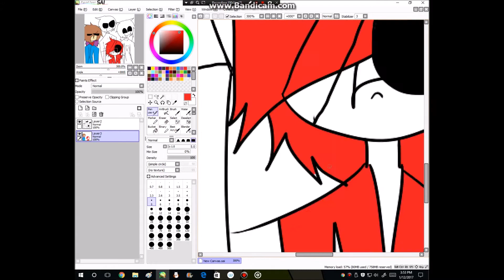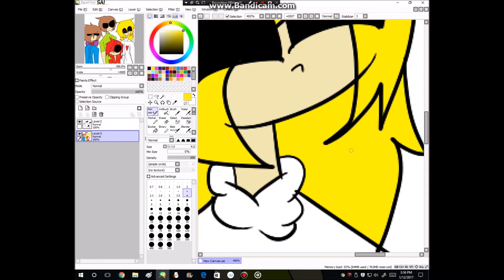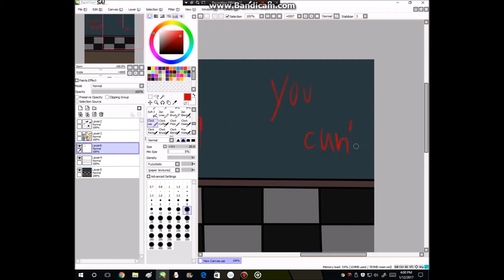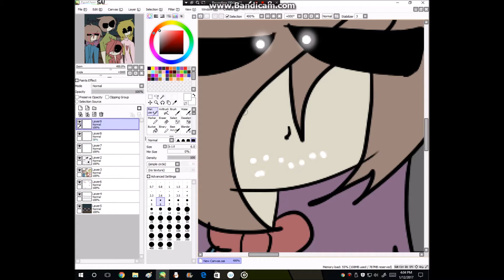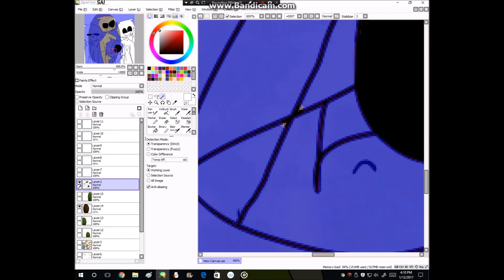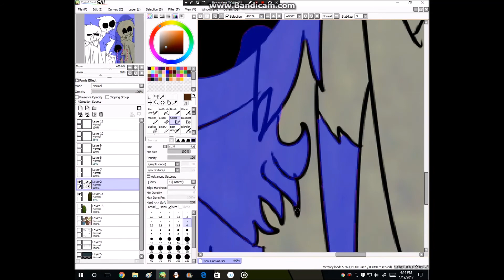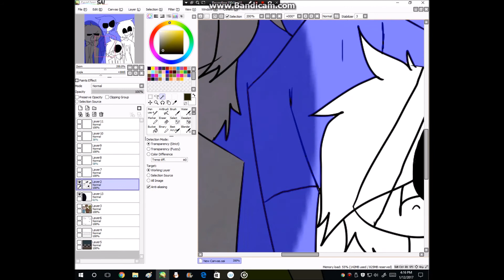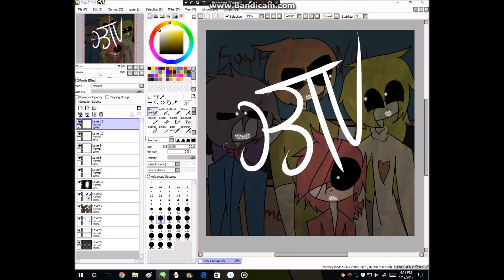phantoms - fnaf3 speedpaint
i worked on this for a lonnnnnnngggggggggg time and some how i did a speedpaint of it xD it be up soon :v XD but it was still really fun to make ^^